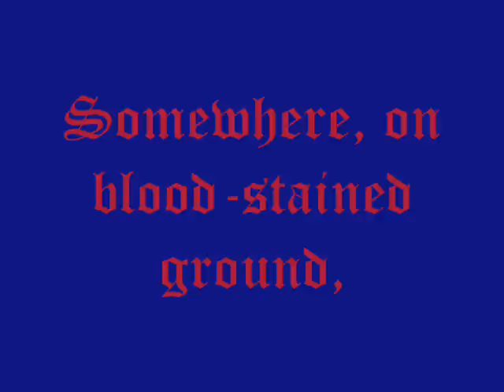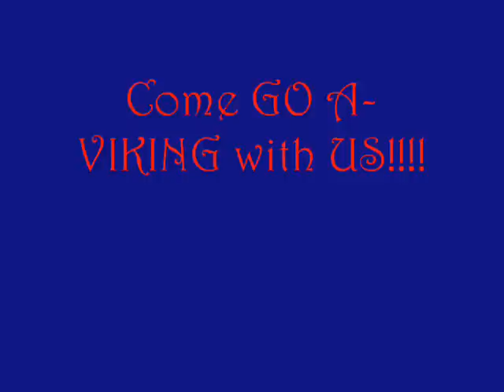April Battles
N.E.O.-VIK Productions April Outing!  The "forces of nature" prevented our journey to Indiana...but we made the best of the weekend at VULKSGAARD!!  3 days of Camping, crafting, building construction, and fight practices.  Heres some clips of some of the combat!